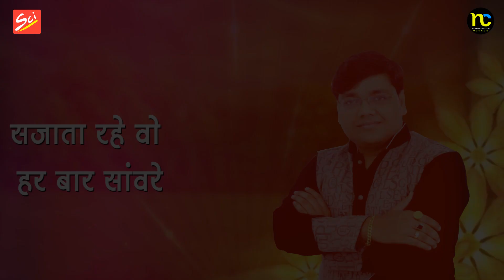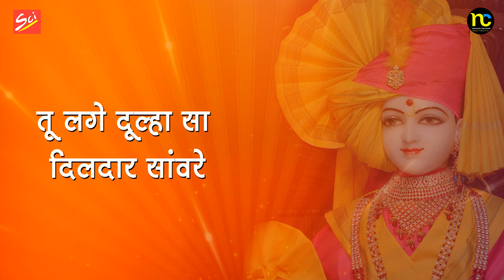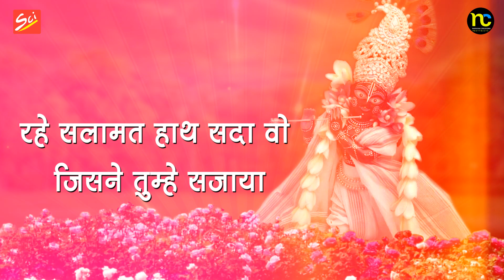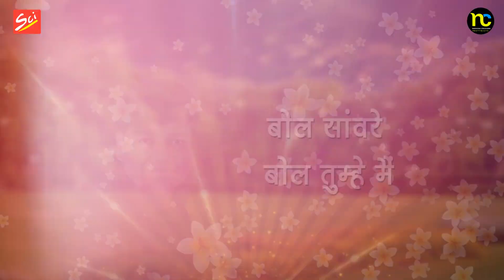श्रृंगार का सबसे प्यारा भजन || किसने किया श्रृंगार सँवारे || Akash Gupta (Golu)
Singer : Akash Gupta (Golu)

Lyrics : Sanju Sharma

Creatives : Narayani Creation

Label : Shree Cassette Industries